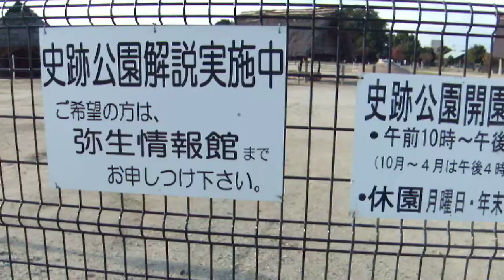池上曽根史跡公園 大阪府和泉市池上町213-1